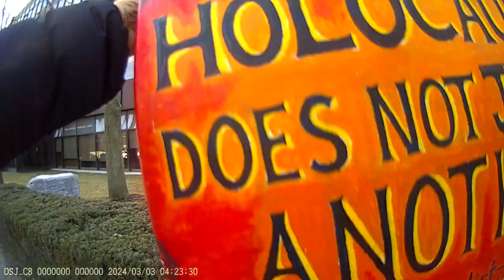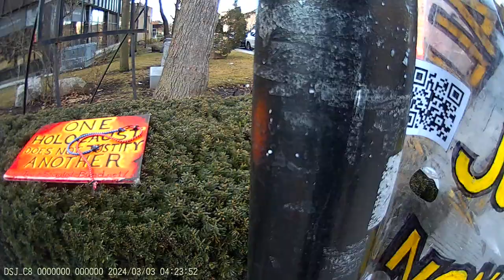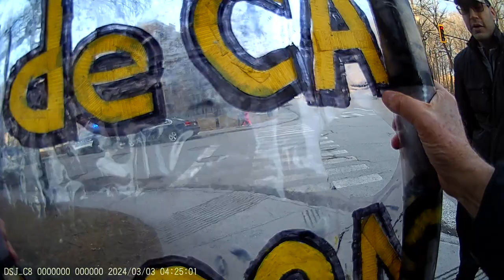Jewish Bund Vigil JCC Montréal 2024-03-03 - Part 18/19